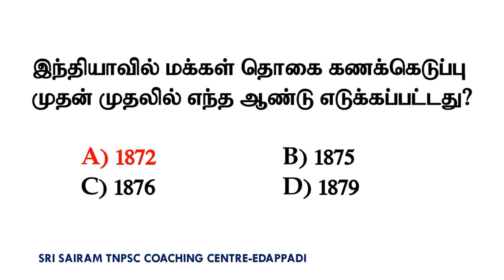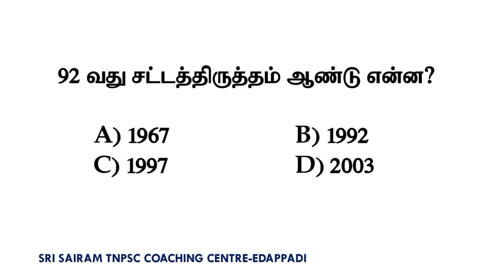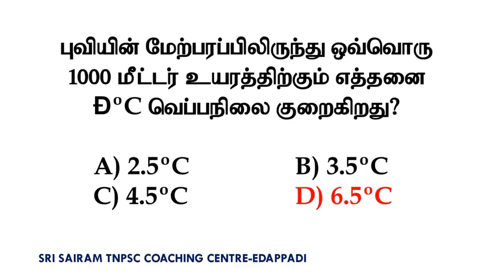Test-203||TNUSRB POLICE CONSTABLE MODEL QUESTIONS || IMPORTANT QUESTIONS AND ANSWER || SRI SAIRAM